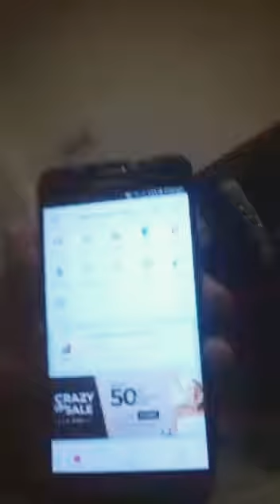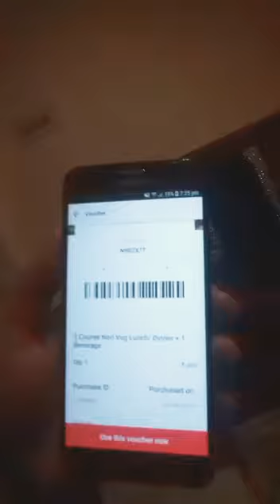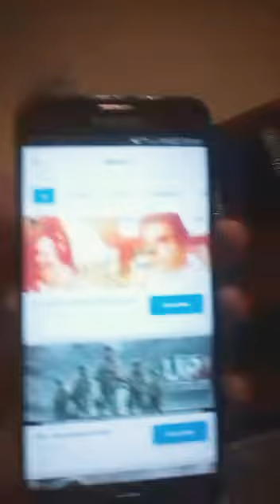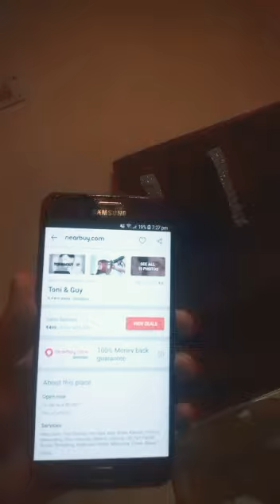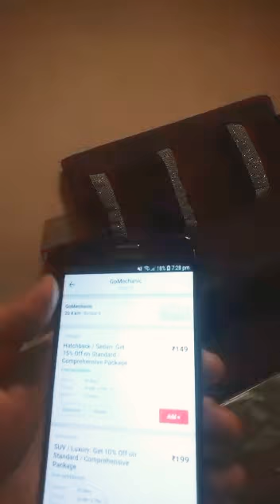Loot offers and discounts on nearby app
Guyzz nearby App is a very good app in terms of using the service from their app you can save your lot of money on almost every services from food joints to movies to fitness anything so guyzz do download the app from play store or your windows phone